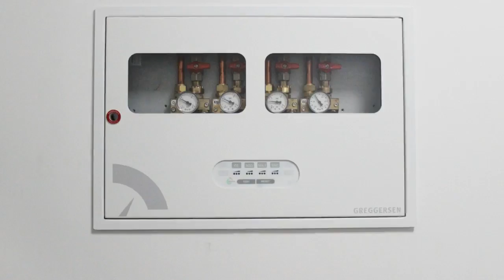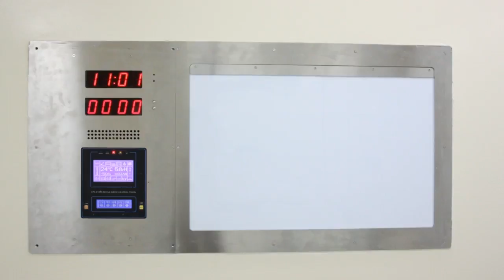United Arab Emirates-Burjeel Hospital for Advance Surgery Dubai